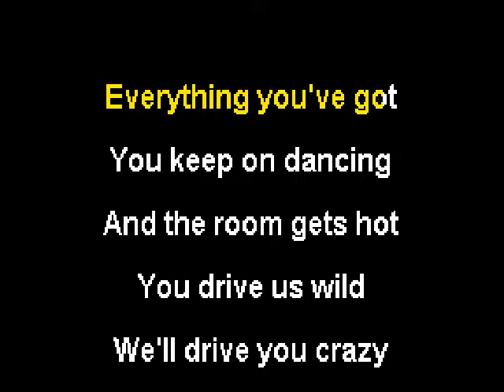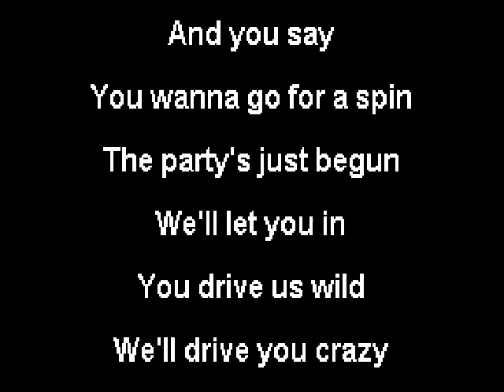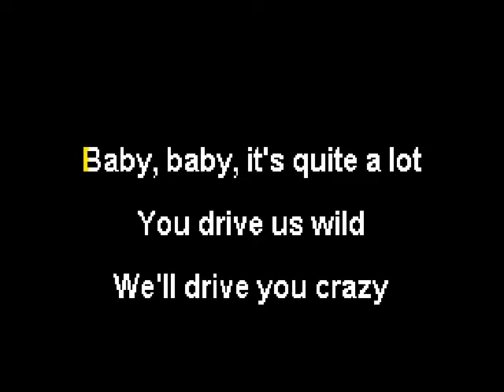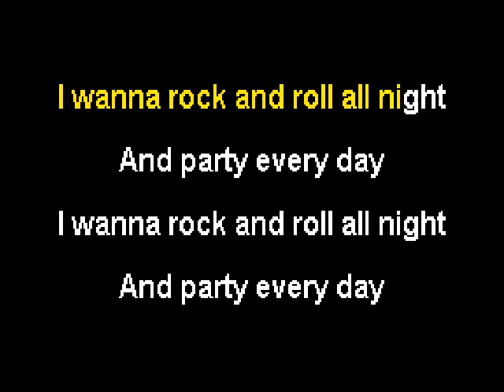KISS - Rock And Roll All Nite - Karaoke (Instrumental + Lyrics)